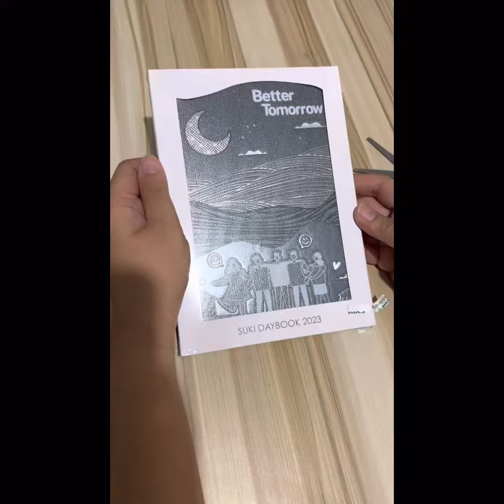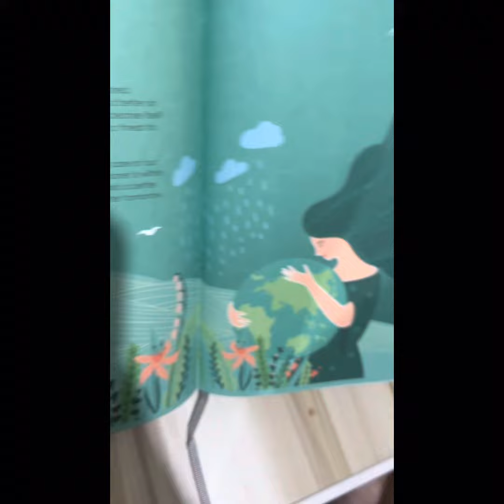Unboxing 2023 Mercury Drug Suki Daybook Available Now for 45 suki points